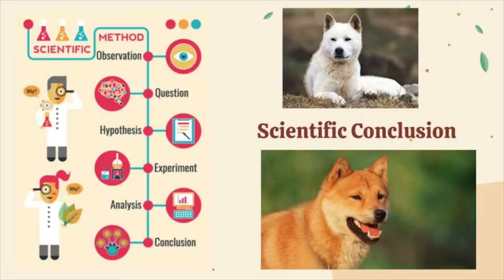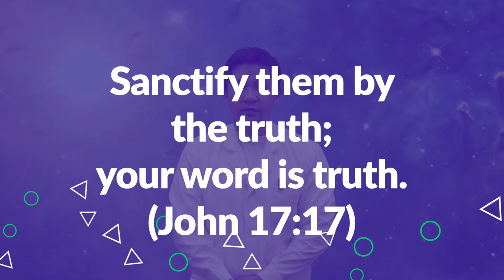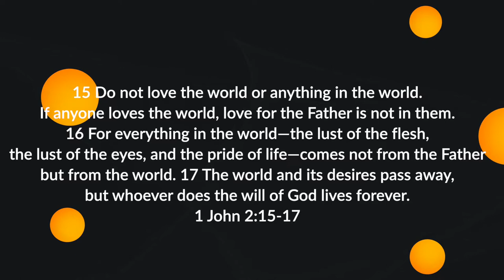[CHAPEL- May 20, 2022] World or God [세상 vs. 하나님] [Mr. Tommy Li 과학교사]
주니퍼크리스천스쿨 과학 교사이신 타미 리 교사께서 '세상 vs. 하나님' 이라는 제목으로 요한 1서 2장 15-17절 말씀을 토대로 전해주십니다.

성경의 관점에서 세상의 학문들을 이해하고 분별하여, 이 세상의 빛과 소금이 되는 크리스천 리더자가 되길 바랍니다.

요한 1서 2장 15-17절

15 이 세상이나 세상에 있는 것들을 사랑하지 말라 누구든지 세상을 사랑하면 아버지의 사랑이 그 안에 있지 아니하니 16 이는 세상에 있는 모든 것이 육신의 정욕과 안목의 정욕과 이생의 자랑이니 다 아버지께로부터 온 것이 아니요 세상으로부터 온 것이라 17 이 세상도, 그 정욕도 지나가되 오직 하나님의 뜻을 행하는 자는 영원히 거하느니라

주니퍼크리스천스쿨 금요채플은 오전 9시 20분부터 시작됩니다. 많은 관심과 참여 부탁 드립니다.

/// DESCRIPTIONS ///
Mr. Tommy Li, a Science Teacher of Juniper Christian School shares the Word of God with the title, "World or God" based on 1 John 2:15-17.

1 John 2:15-17
15 Do not love the world or anything in the world. If anyone loves the world, love for the Father[a] is not in them. 16 For everything in the world—the lust of the flesh, the lust of the eyes, and the pride of life—comes not from the Father but from the world. 17 The world and its desires pass away, but whoever does the will of God lives forever.

We hope that you will become a leader who becomes the Light and Salt of this world by understanding and discerning this world from Biblical perspectives.

Juniper Christian School Friday Chapel starts at 9:20AM. Thank you for your interest and participation.

Juniper Christian School
MB013MKYTWZZDLB
MB01CAGYAMRIY0C
MB01AXZ90SKJDK8
MB01OBL0CM8HBQQ